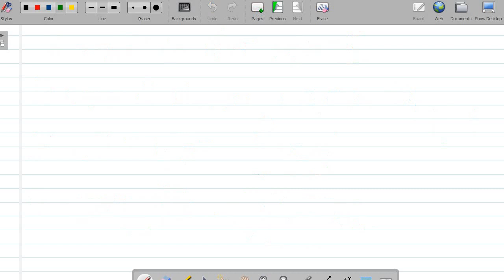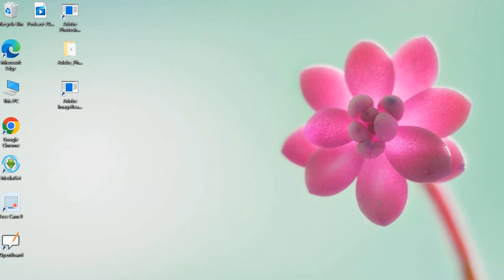4th,5th,6th,7th,8th,9th,10th#maths Mensuration By Pkmehta#Free Education By Pkmehta..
Class 4th,5th,6th,7th,8th,9th,10th#maths Mensuration By Pkmehta#Free Education By Pkmehta..